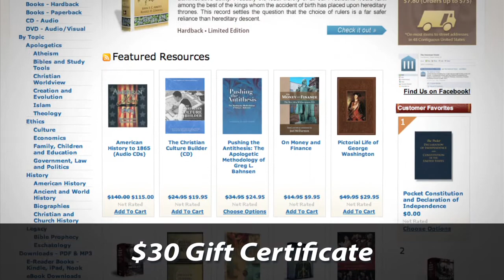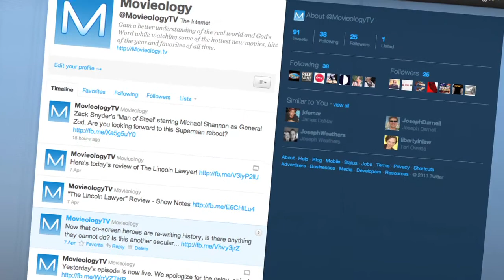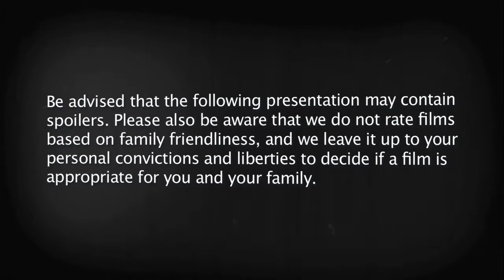"Rio" Movie Review - Movieology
Blu, a domesticated blue macaw who can't fly, travels to Rio de Janeiro in search of the only other of his kind, who also happens to be female. When Blu finds her, it is not love at first sight, as he and the independent Jewel work to overcome their differences. Watch now for Joseph's take on "Rio" in this episode of Movieology.